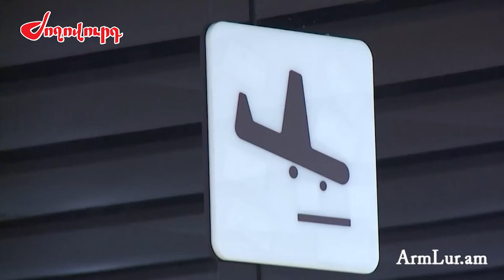Որքան արժեն Երևան-Մոսկվա տոմսերը ապրիլի 22-ից 28-ը․ արժեքներ